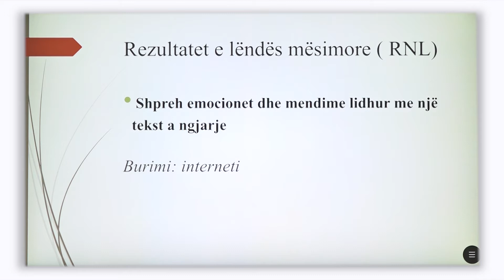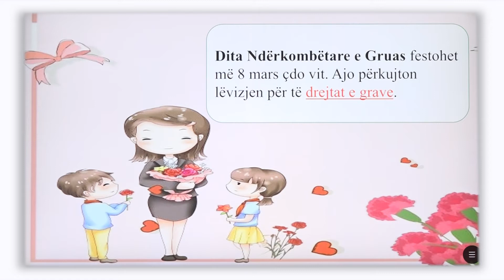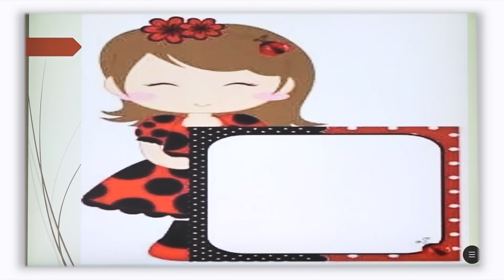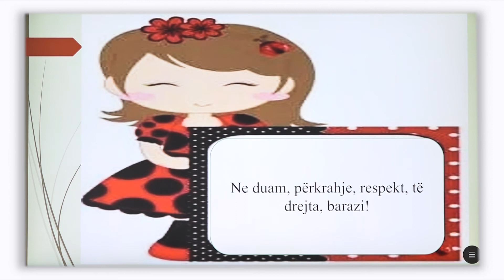3 01 112 - Java 20 - Gjuhë shqipe - 8 marsi, dita e nënës